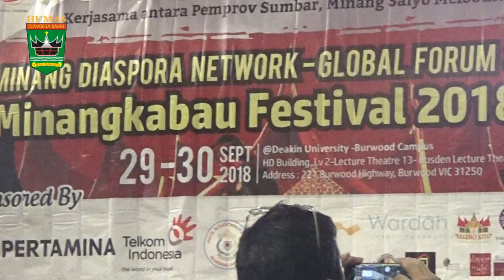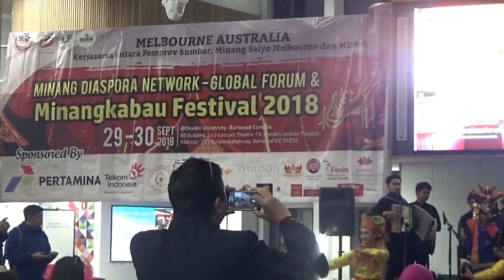MDN 2018, Budaya dan Seni [Part 9.1] Tari Dindin BaDindin